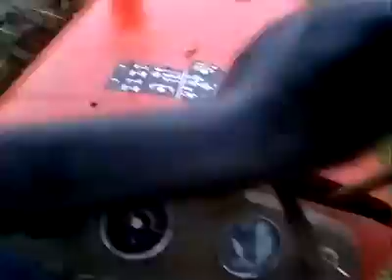Zetor 5945 Oranje